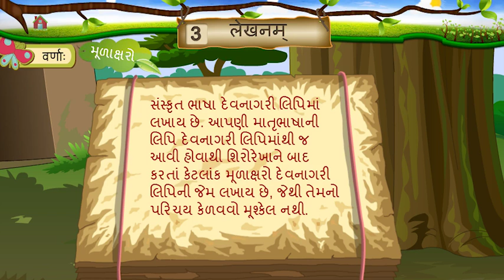પાઠ 3, लेखनम , મૂળાક્ષર, ધોરણ-6, વિષય-સંસ્કૃત, પ્રથમ સત્ર